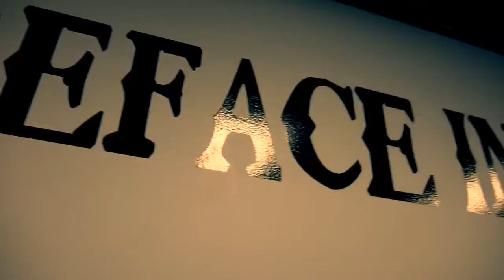Grand opening BareFace Ink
BareFace ink promo video